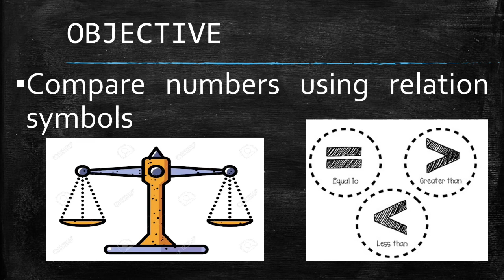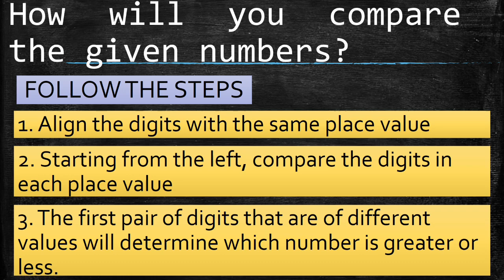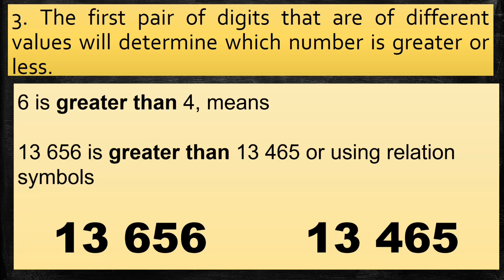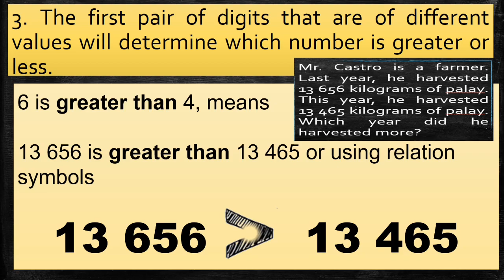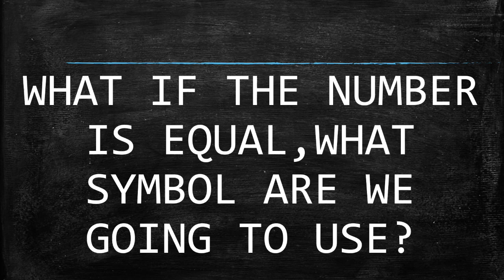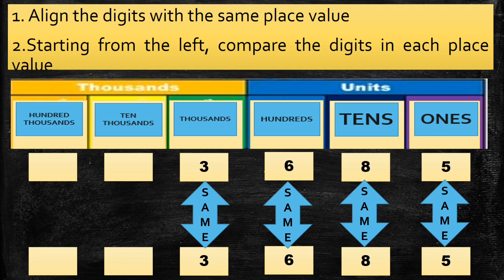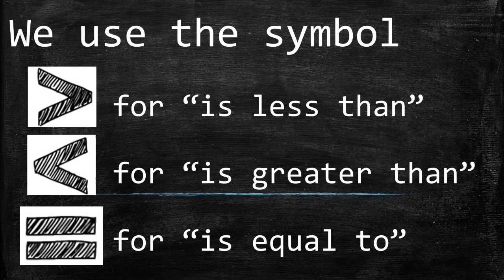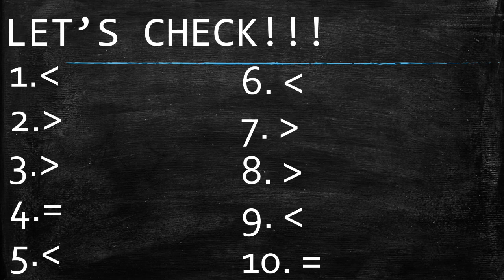Comparing Numbers using relation symbols (Mathematics Fourth Grade)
Mathematics Grade Four topics helps a student in mastering the computations using of  the 4 basic operations (Addition, Subtraction, Multiplication and Division), delve deeper into the use of fractions and decimals and introduce the concept of factors. Also, students learn to solve multi-step word problems and deepen their understanding of fractions.

There are five content areas in this Curriculum which includes: Number and Number Sense, Geometry, Patterns and Algebra, Measurement and Probability and Statistics.

Mathematics is Fun to learn 😀😁 Let’s Learn with Math ❤️